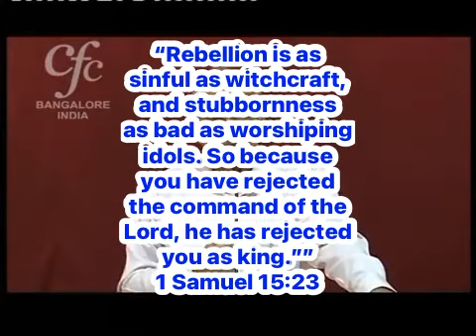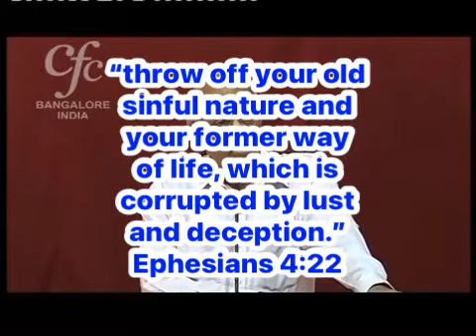The Root Of SIN - Full Sermon’s Bro.Zac Poonen